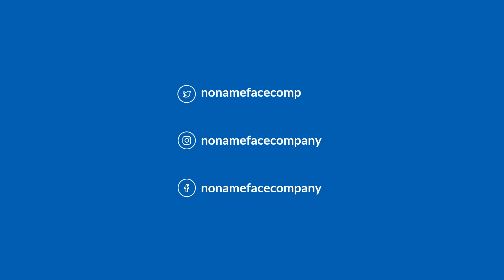Premier League Gameweek 26 2020/21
Fantasy Premier League squad & Schedules of gameweek 26 Premier League 2020/21.

With over 6 million players, Fantasy Premier League is the biggest Fantasy Football game in the world. It's FREE to play and you can win great prizes!

BoxCat Games - Rolling

GENRES:
Soundtrack
Chiptune

LENGTH :
00:54:11

LABEL :
BoxCat Games

CURATOR :
ccCommunity